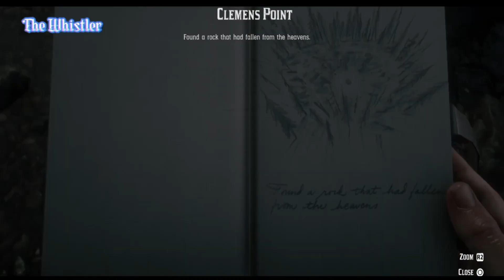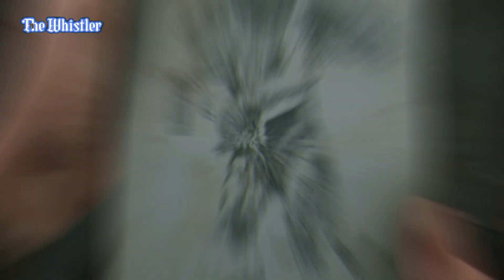Chapter 3 The New South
In Red Dead Redemption Chapter 3, the gang gets involved in a familiar war in the south. The gang got run out of Valentine after an altercation with the railway magnate, Leviticus Cornwall, who has grown tired of having his trains robbed by gangs of outlaws. Afraid that the routes westward were being watched by Pinkterton agents, the gang moved south and east and are now hiding at Clemens Cove, near the town of Rhodes.